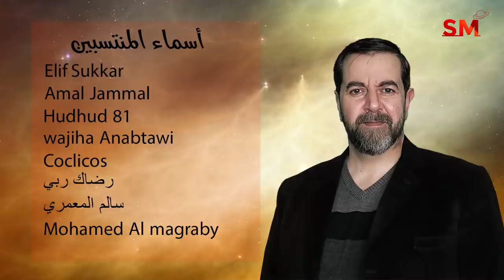توقعات الأبراج اليوم الأحد 17 نيسان إبريل 2022 سعيد مناع